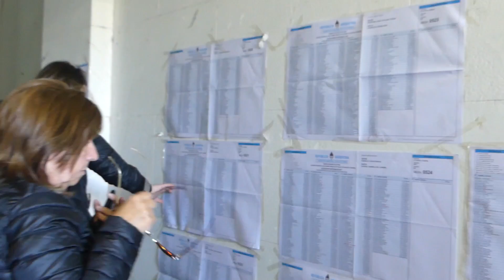مراكز اقتراع الانتخابات التشريعية في الارجنتين تفتح أبوابها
بوينوس أيريس- فتحت مكاتب الاقتراع في الأرجنتين أبوابها اليوم الأحد على الساعة الثامنة صباحا بالتوقيت المحلي، لتمكين أزيد من 33 مليون ناخب من الإدلاء بأصواتهم، في إطار انتخابات تشريعية هي الأولى من نوعها منذ تولي ماوريسيو ماكري رئاسة البلاد في دجنبر 2015.